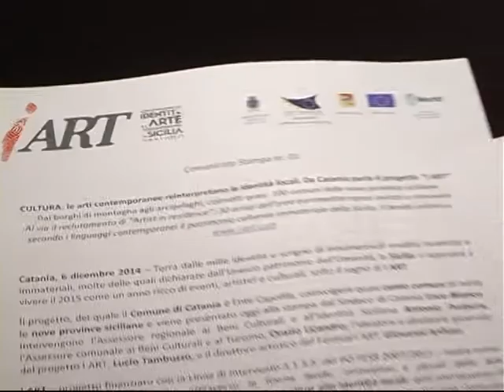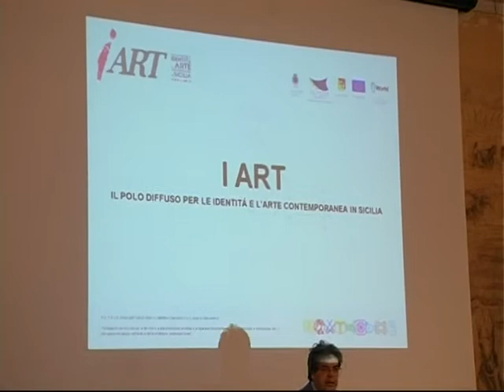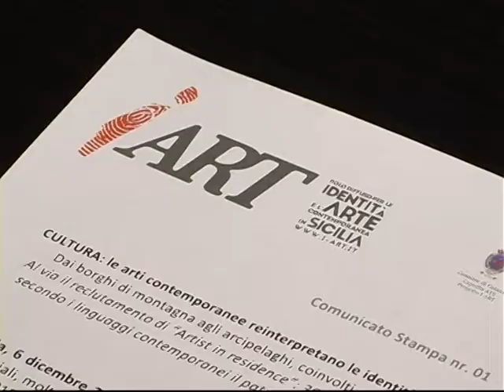REDAZIONALE I ART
Video reportage della conferenza stampa di presentazione del progetto I-ART Il Polo diffuso per le Identità e l'Arte Contemporanea in Sicilia.